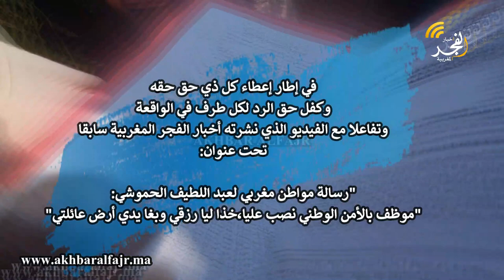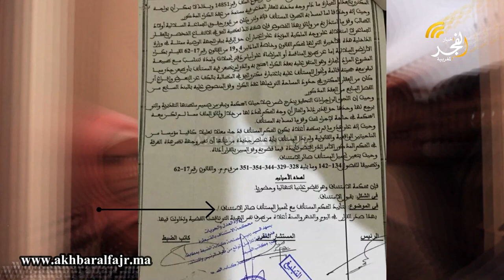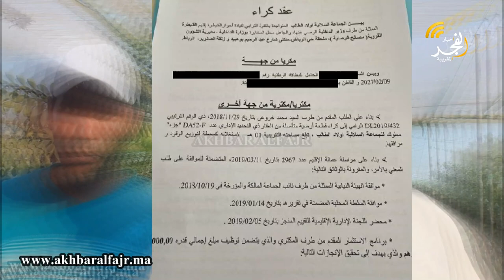حصري.. بالوثائق والأحكام القضائية، المشتكى به يرد على الاتهامات الموجهة له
رسالة مواطن مغربي لعبد اللطيف الحموشي:"موظف بالأمن الوطني نصب عليا،خذا ليا رزقي وبغا يدي أرض عائلتي"

الفايسبوك :

النسخة الفرنسية

 النسخة العربية

عشاق الرياضة

 التويتر

الأنستغرام

البريد الإلكتروني